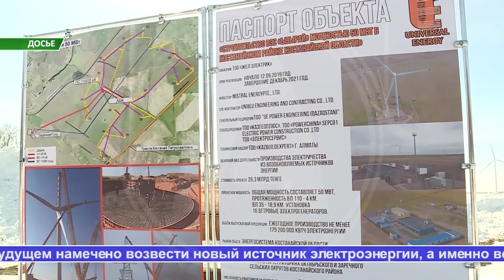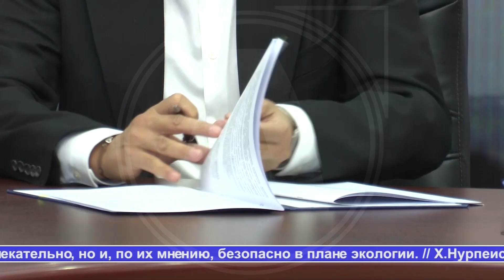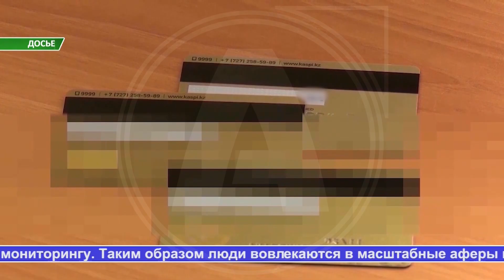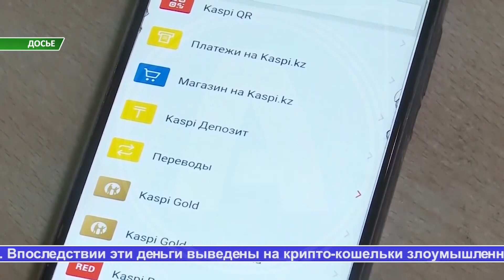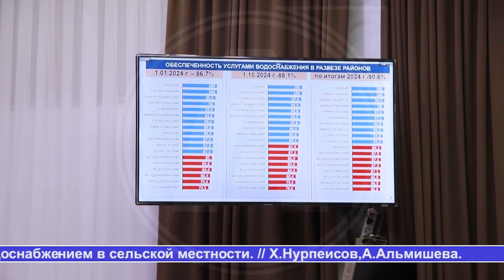Выпуск ТВ-новостей - 22.10.24